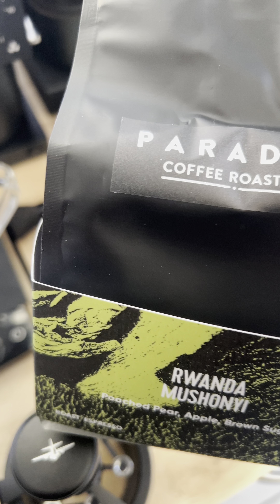📣 MHW-3BOMBER YU Series WDT & Niche Zero grinder ⚙️ can make a delicious 🤤 Espresso! ☕️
Beans 20g SO from Paradox Coffee Roasters
1:2 Espresso Ratio

Bezzera DUO DE Espresso Machine

NICHE ZERO GRINDER setting 18 in espresso range

Mhw 3 Bomber - YU WDT Cyclone/Tamper/Distribution Tool

Brewista scale & Nucleus coffee tool “STEM”